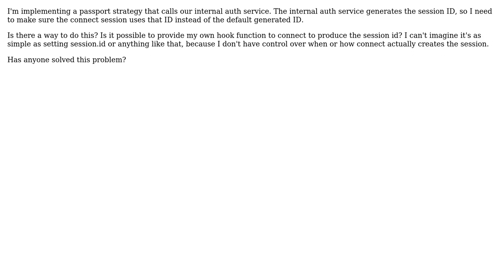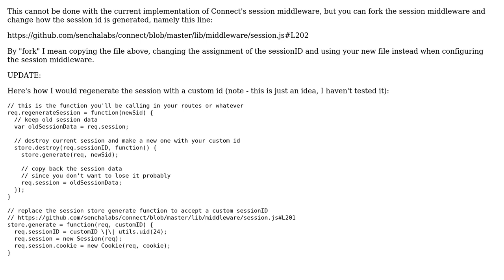How can I override the session ID for a node.js express session (using passport)?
With thanks & praise to God, and with thanks to the many people who have made this project possible! You are responsible for your own actions.